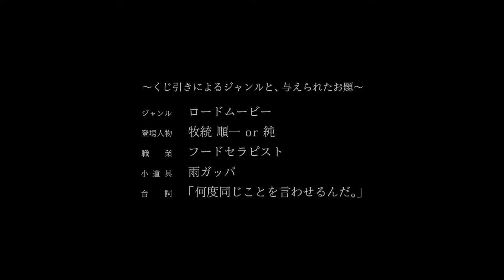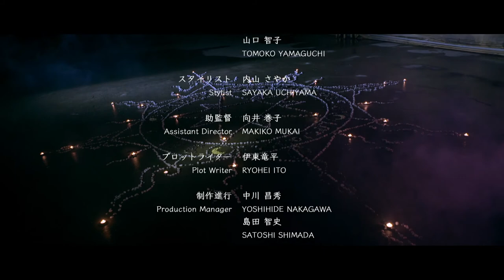【OSAKA 48 hour film project 2017】おうちへ帰ろう。〜Road to Home〜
OSAKA 48 hour film project 2017
おうちへ帰ろう。～Road to Home～

美術賞
観客賞3位（グループB）

Team : W7
Title : おうちへ帰ろう。～Road to Home～
監督： 谷川ケン
Genre :ロードムービー

この作品は、ある「お題」をいただき、
48時間以内にショートフィルムを完成させる
のために製作した作品です。

〜くじ引きによるジャンルと、与えられたお題〜
ジャンル / ロードムービー
キャラクター / 牧統 純
小道具 / 雨ガッパ
台詞 / 『何度同じことを言わせるんだ。』

「僕はあくまで家に帰りたいだけ…。」
車椅子の青年と彼を手助けする心優しい人々の
ハートフルなロードムービー。
青年の本当の目的とは？
そして、最後に隠されたメッセージとは？

W７
プロデューサー / 種田英悟
監督 / 谷川ケン
脚本/ 小林義則

撮影 / 石川浩太郎、森本敬大
照明 / 宮本文太

助監督 / 向井巻子
美術 / 大坪由香里
ヘアメイク/ 木戸友子
スタイリスト / 内山さやか

編集 / 熊谷豪（アートワークス）
MA  / 河口正樹（アートワークス）

音楽 / 池隼人、下本地崇

出演…
ぎたろー（コンドルズ）
岡本ヒロミツ
下村結香
和田佳大
中村公美
吉村しほ
波多江真弥
池隼人